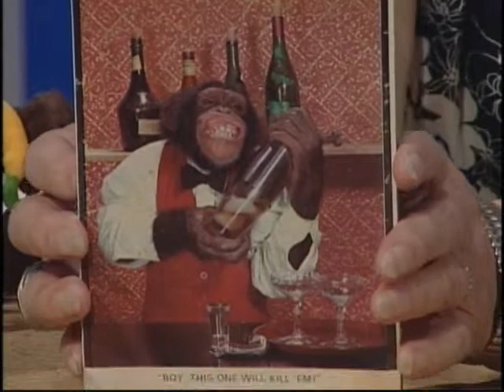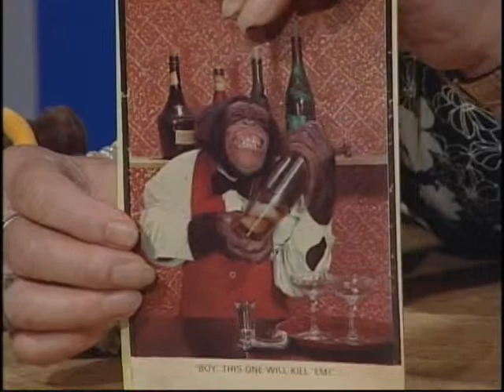Viva & Jerry - #1001 2 Roger Mabe returns, Art Cars, Jerry sings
Jerry live performance clip, Chef Andrew cameo, Art cars, Cliff Cam, Monkey spoofs